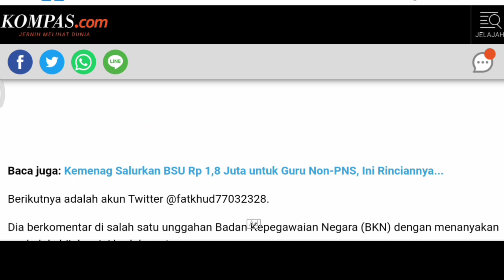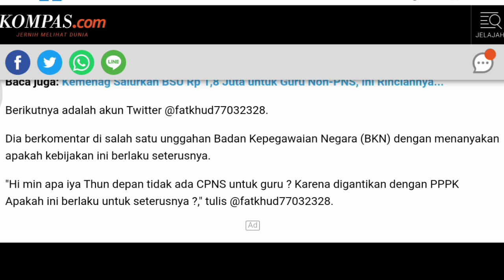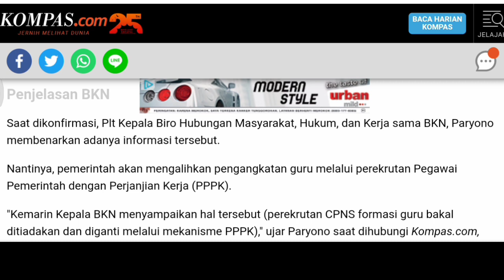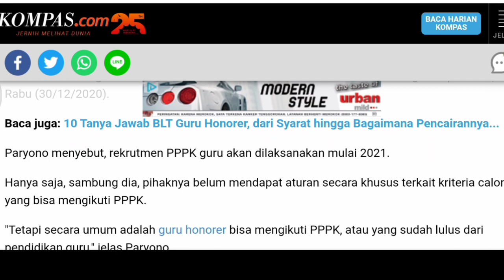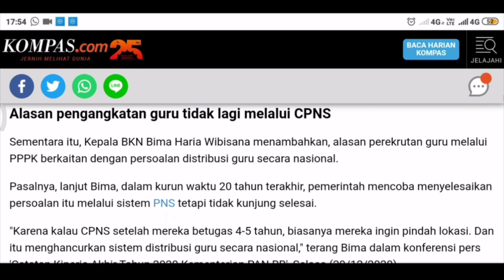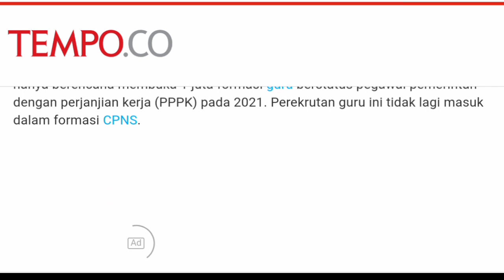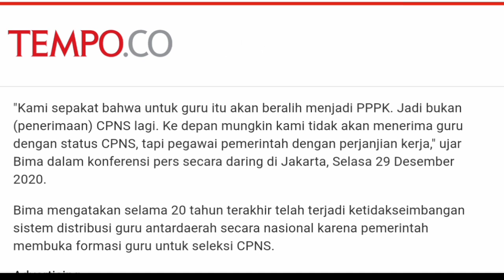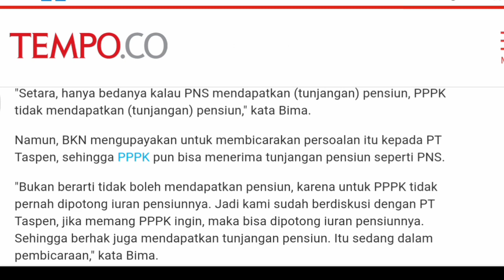BKN : Tidak Ada Formasi Guru CPNS 2021, dialihkan ke P3K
PNS vs P3K